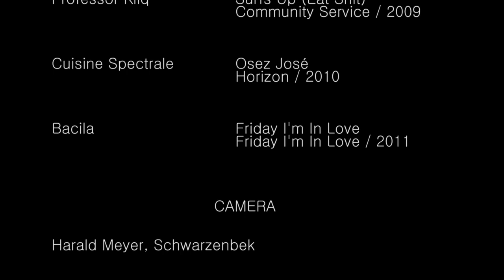Berlin Open 2011 - Women's Recurve Finals Highlights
Highlights from the Women's Recurve Finals at the Berlin Open International Archery Meeting 2011.

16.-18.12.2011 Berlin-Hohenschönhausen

CAMERA: Harald Meyer, Schwarzenbek

Professor Kliq - Nine - Movements EP / 2010
Professor Kliq - Surfs Up (Eat Shit) - Community Service / 2009
Cuisine Spectrale - Osez José - Horizon / 2010
Bacila - Friday I'm In Love - Friday I'm In Love / 2011

THIS VIDEO, INLCUDING MUSIC, SOUND AND FOOTAGE IS LICENSED CREATIVE COMMONS ATTRIBUTION-NONCOMMERCIAL-SHAREALIKE 3.0 UNPORTED (CC BY-NC-SA 3.0). YOU ARE FREE TO COPY, DISTRIBUTE, TRANSMIT AND ADAPT THE WORK UNDER THE CONDITIONS OF THAT LICENSE.